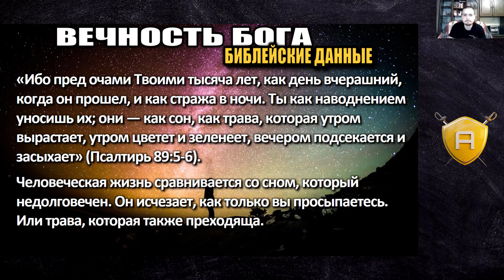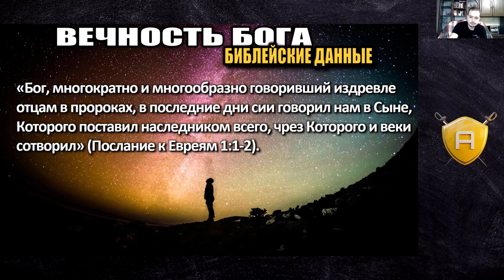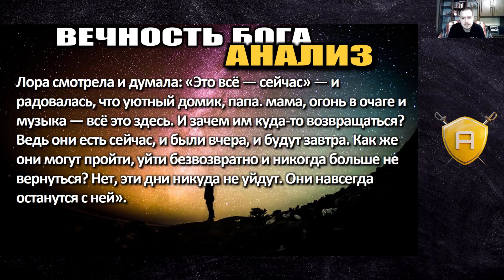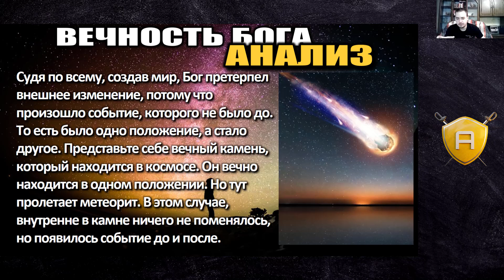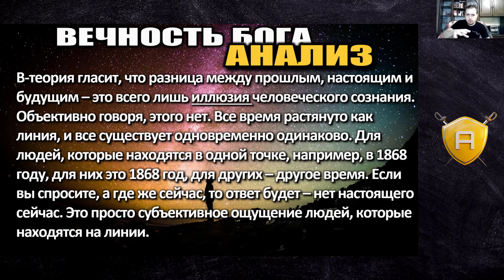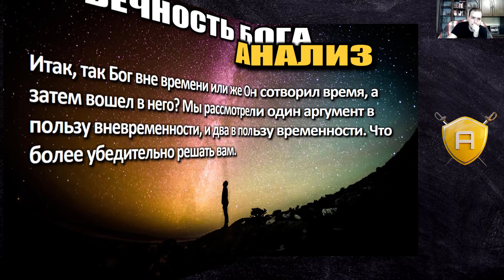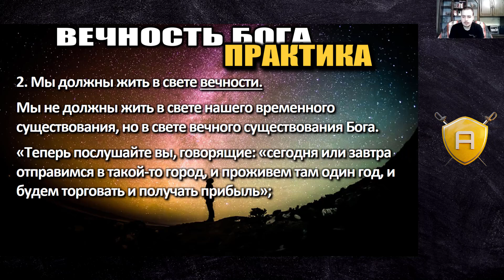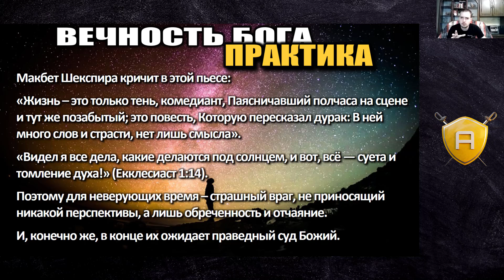Вечность: находится ли Бог вне времени? | 🤺 Школа Апологетики #14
На этом уроке мы перейдем к анализу атрибутов Бога как бесконечного существа, тех атрибутов, которые иногда называют «непередаваемыми». И мы начнем с исследования такого атрибута как вечность Бога. Библия учит тому, что Бог вечен, но она не проясняет, что это значит, и каким образом Бог вечен.

🤺 Школа Апологетики - это проект от служения "Разумная Вера", главная цель которого - научить христиан понимать, формулировать и защищать основные христианские истины.

📝 Основа курса была разработана Уильямом Лейном Крейгом, основателем служения "Разумная Вера" доктором богословия (топ 3 в мире в списке самых влиятельных богословов) и доктором философии (топ 10 в мире в списке самых влиятельных философов), одним из ведущих апологетов.

📝 В каждом из поднимаемых вопросов на курсе, мы старались брать материалы от ведущих специалистов в данных областях (например, этика Ветхого Завета - Пол Копан, тонкая настройка Вселенной - Робин Коллинз).

📝 Перевод и адаптация курса на русский язык были осуществлены руководителем служения в Евразии Михаилом Абакумовым, который и будет его вести.

🤝 ПОДДЕРЖИТЕ НАШЕ СЛУЖЕНИЕ 🤝
Если вы хотите поддержать выход новых материалов в защиту Христианства, то можете всегда это сделать, отправив пожертвование на наш счет:

- Монобанк (Украина): 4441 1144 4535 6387

Друзья, поддержите наши ресурсы своими лайками, репостами и комментариями! Вместе мы сможем больше:

🎙️ НАШИ ПОДКАСТЫ 🎙️
Разумная Вера Подкаст🎙- уникальный для русскоязычной аудитории проект, на котором мировые эксперты по апологетике отвечают на самые лучшие аргументы и вопросы

🗄️ РЕСУРСЫ 🗄️
Сайт служения "Разумная Вера" (в списке языков вы можете найти материалы на русском)